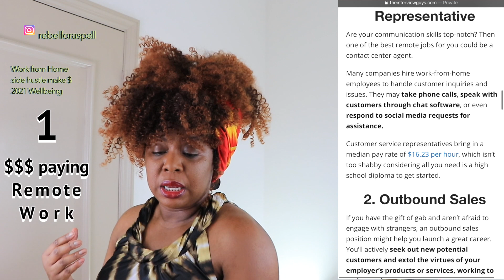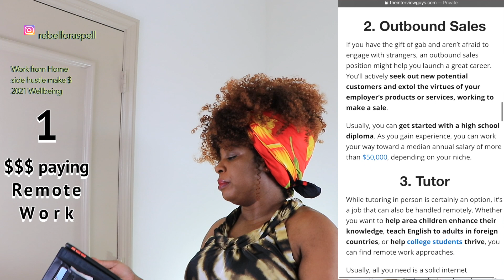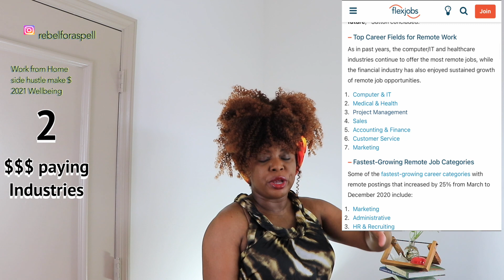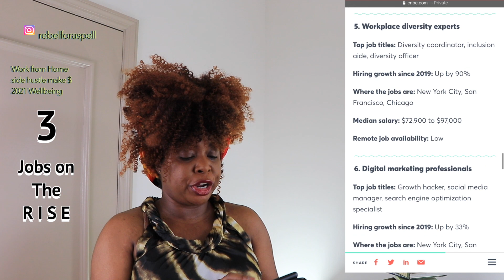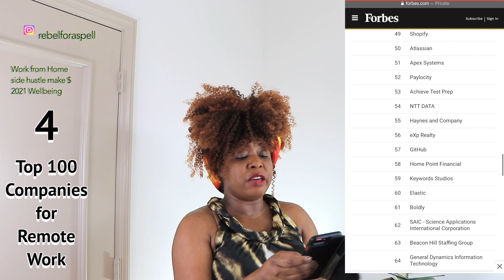💰🌱WORK FROM HOME side Hustle make money 2021 wellbeing confidence tips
💰🌱work from home side hustle make money 2021 wellbeing. Hi Somebody!  We are here to support each other and help you to be the best version of yourself. It is difficult to support ourselves and our families.  To find work.  To feed our families. The pandemic and all the hardships that it has brought pulled the rug out from under us.  Remote work may be a good option for you.

Last year we shared the side hustle video.  New times.  New Year.  New world it seems, so why not.  This video, work from home side hustle make money 2021 wellbeing is an offering to you.  Options to get back on your feet.  Working Remotely. Let us nurture the confidence to love ourselves with these confidence Tips

Our dignity is important to us.  Sometimes we have to take small steps and dig deep inside ourselves.  Lean on our support system.  Some are lucky to have that. And that’s what RebelForASpell channel was opened to do.  Our purpose is to share information and to share what we have learned.

work from home side hustle make money 2021 wellbeing provides tips that have worked for many of us. Some of these pay 6 figures, full time positions.  Some are temporary side hustles.

I have said in many of the other videos, there is no shame in being poor.  No shame in being unemployed.  I have been there and so many others have.  That’s why we empathize with the hard struggle of getting back on your feed.

This year we dedicate all our videos to you.  YOU. In the struggle.

We believe you will rise up out of these hard times.  These work from home jobs may offer some relief. Your personal growth, your financial education, your wellbeing including your financial well being are all very important to RebelForASpell.

🌱💞Wellness Self Love videos For You💞🌱

REBEL FOR A SPELL - Step outside OUR comfort zone. Self LOVE, Personal Growth, 🌱Wellness + Self Care🌱, with a wee bit of Natural Hair